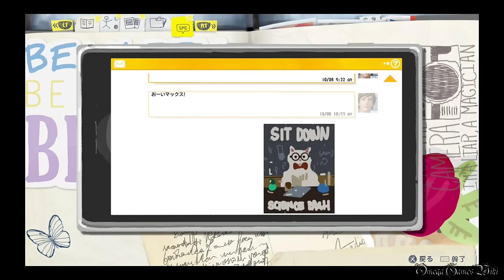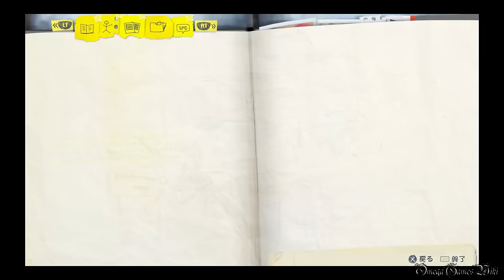【日本語版】LIFE IS STRANGE（ライフ イズ ストレンジ） - #10 Episode 2 時間切れ⑤（メインキャンパス、高校）/Out of Time⑤（プラチナトロフィー攻略）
Part 10：
Episode 2 時間切れ⑤/Out of Time⑤
エリア： メインキャンパス - 授業前、高校

収集品/オプション写真（EPISODE 2 全10枚）：
9) 実験後のウォーレン（要イベント） 8:23
10) 教室内にいるのアリッサ 13:20

- ゲームタイトル： LIFE IS STRANGE（ライフ イズ ストレンジ）（PS4）
- 発売日： 2016年3月2日 (日本語版)
- 価格： PS4ダウンロード版・4400円
- ジャンル： アドベンチャーゲーム
- ESRB： Cero D
- 開発： DONTNOD Entertainment
- 販売： スクウェア・エニックス